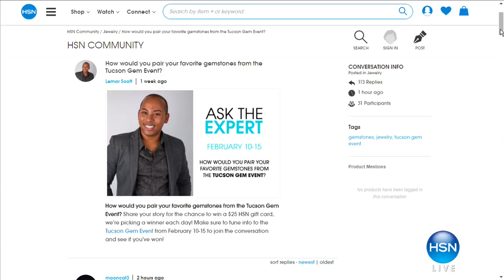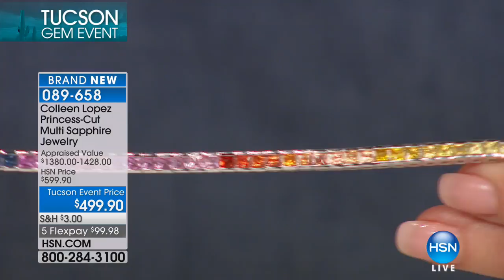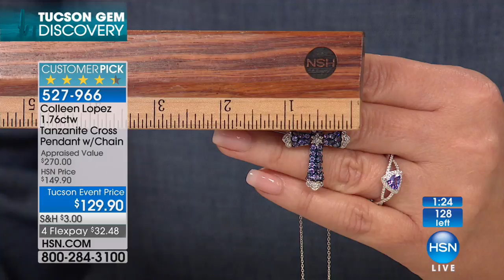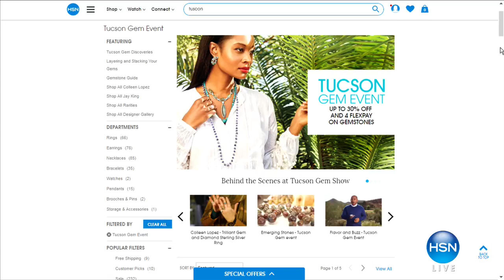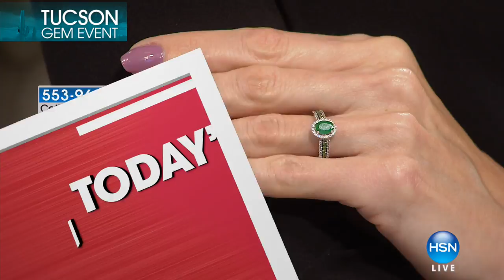HSN | Colleen Lopez Gemstone Jewelry 02.15.2018 - 05 PM